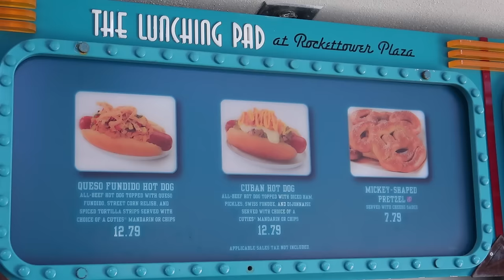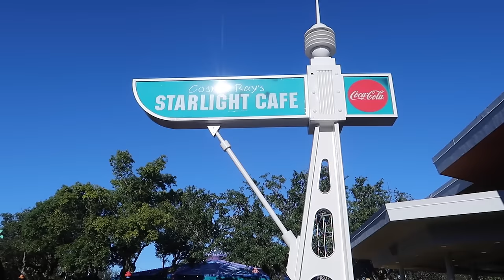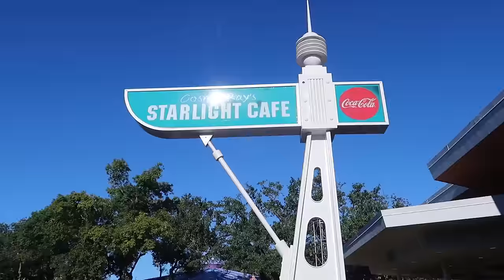Eating THE WORST Food in Magic Kingdom- Walt Disney World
Come with me to try the worst food in Magic Kingdom! We’re braving the Disney holiday crowds to try suggestions from Instagram as well as my personal suggestions on some of the worst bites in the park.